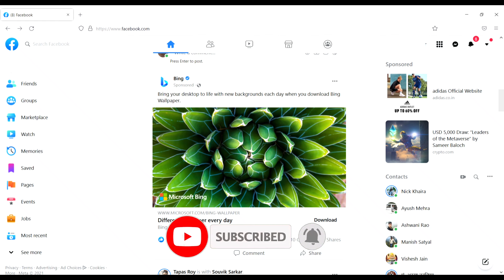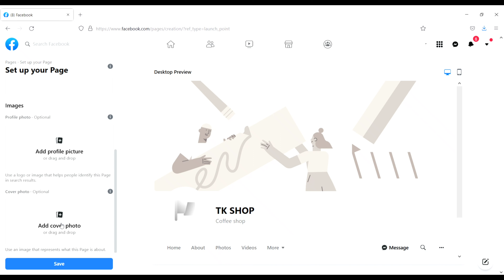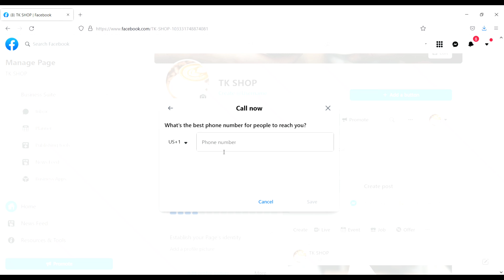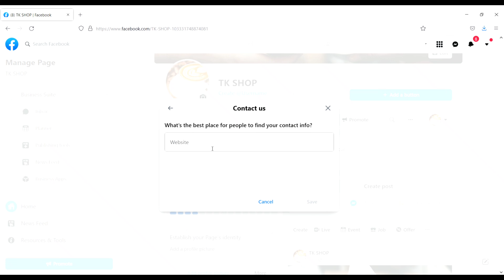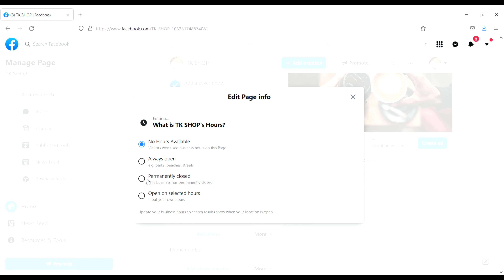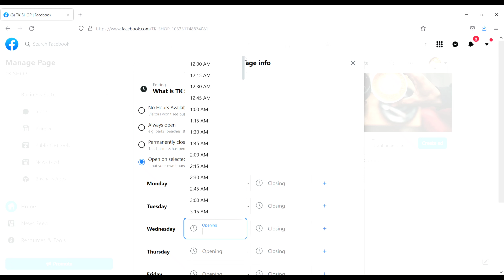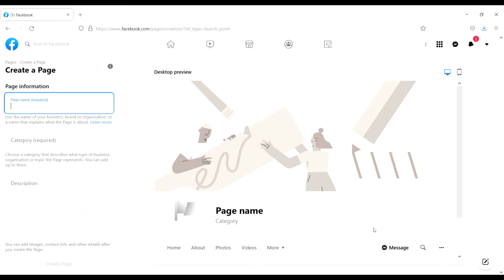How to create Facebook page || Facebook में page कैसे बनाते हैं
In this video I will show you how to create Facebook page